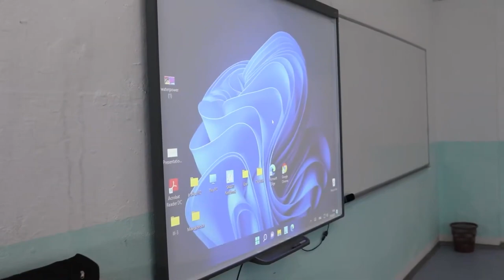Градоначалникот Јовчески незаконски разрешувал директори на училишта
СДСМ Прилеп: Државните институции потврдија - градоначалникот Јовчески незаконски разрешувал директори на училишта